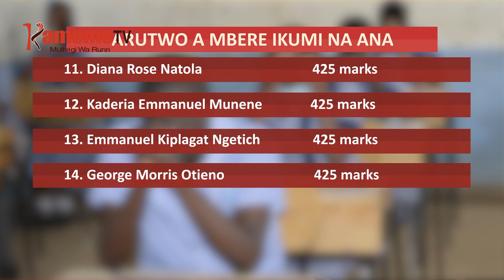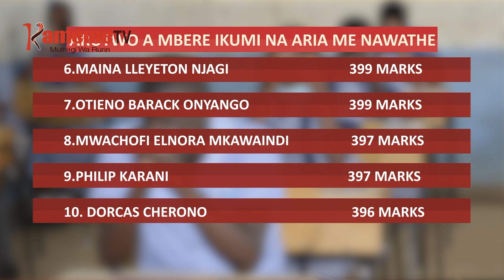Arutwo 14 a mbere KCPE hamwe na aria mari na mawathe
THUTHA WA NGEMI NA NDUHIU REKE RIU TURORE ARUTWO ARIA MATONGIORETIE KIGERANIO GIKI KIBURURI O UNDU UMWE NA ARUTWO ARIA MARI NA MAWATHE HARI UTORANIA WAO.